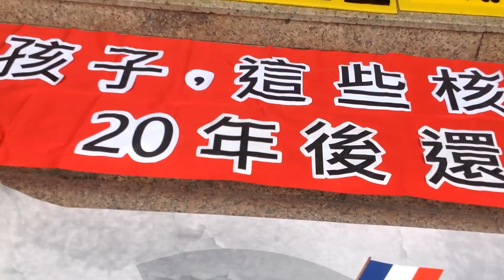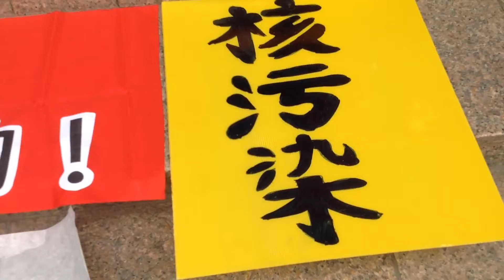群賢樓靜坐反對核廢料境外再處理